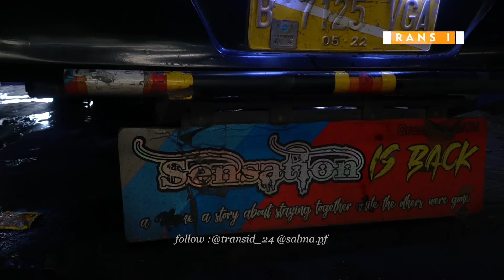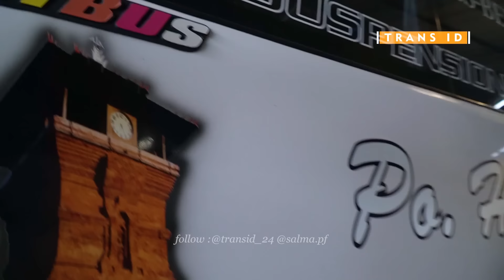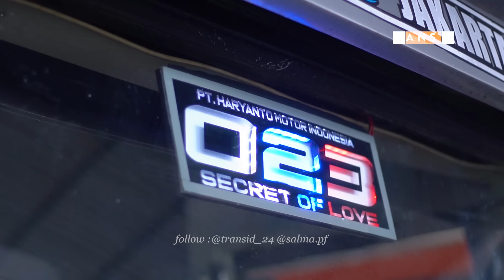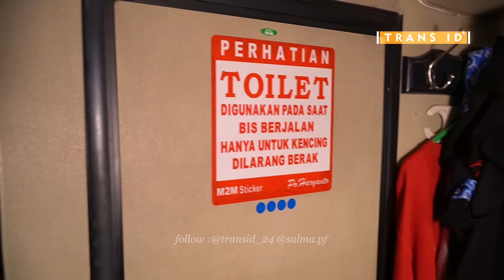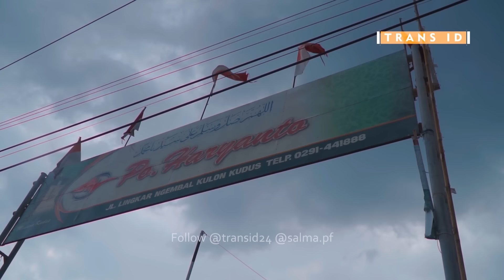Pekembangan Paradise Pak Bero Sensation perpal garasi Po Haryanto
Pekembangan Paradise Pak Bero Sensation pak Agus Barongan perpal garasi Po Haryanto
Assalamualaikum ..hai guys, Salma disini,,,salam sehat seduluran selawase
di Video kali ini kita bermain ke garasi Po Haryanto melihat perkembangan  bus Paradise reborn pak Bero dan Review Sensation pak Agus Barongan yang tiba tiba perpal di Garasi Po Haryanto Kudus, ada apa dengan Sensation HR 023 ??
cuss tonton videonya sampai abis.